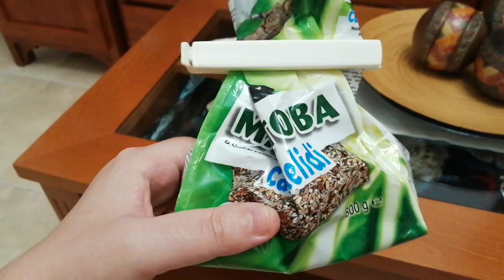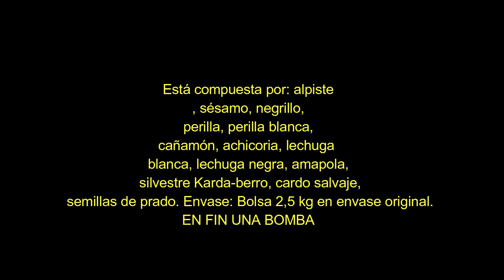CUIDADO CON LAS MIXTURAS INDUSTRIALES